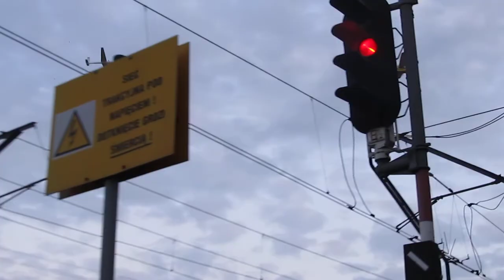EN57 x 3 IR Bursztyn Rząsawa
Przejazd IR Bursztyn przez stację Rząsawa.